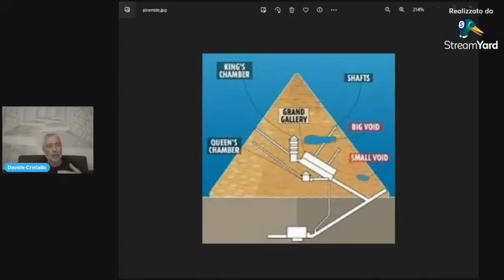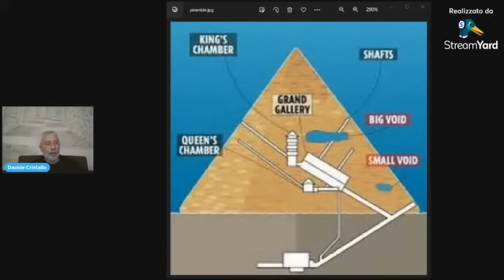Le piramidi, generatori di energia? La tesi di G.Hancock.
Dal cuore. Grazie! Potete farlo qui:
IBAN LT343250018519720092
THANKS!!